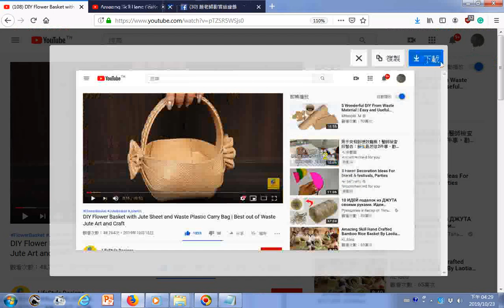瀏覽製作美麗籃子 DIY Flower Basket with Jute Sheet and Waste Plastic Carry Bag Best out of Waste Jute Art